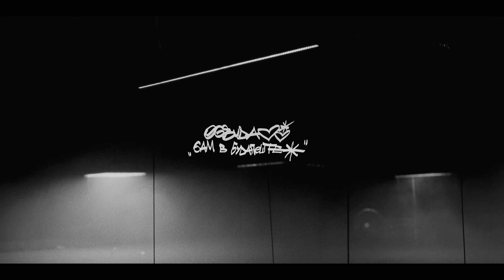OG Buda - 6AM в Будапеште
Большой сольный концерт:
18 апреля – Москва, @Live Арена

OG ALLIN TOUR:
28 февраля – Краснодар, @ДС Олимп
1 марта – Ростов-На-Дону, @Пересвет Арена
2 марта – Воронеж, @МТС Live Холл
5 марта – Омск, @G-Drive Арена
6 марта – Новосибирск, @ЛДС Сибирь
22 марта – Калининград, @Резиденция Королей
5 апреля – Казань, @Korston Club
12 апреля – Екатеринбург, @МТС Live Холл
13 апреля – Челябинск, @МТС Live Холл
26 апреля – Уфа, @Тинькофф Холл
27 апреля – Самара, @Метелица-С
1 мая – Нижний Новгород, @МТС Live Холл

DIRECTED BY ALEKSEY NOVIKOV @novikovlexa
Producer: @rozzhkovaolga
Production Design: @nekolyshkin
1 st AD: @urbandbad
Style: @lizagirlina
Make Up Artist: @irina.art.makeup
1 ac: @sasha_lopatko
Gaffer: @belyh.ph
Light department: @ez_kyb @ez_moore @strazh_sveta @kino_ne_teatr

VFX:
Analog VFX by Ann Marenkova & Evgenii Shelkovoi
Color: @viktormalygin, studio @synesthetic.cc
VFX: @novikovlexa, @urbandbad